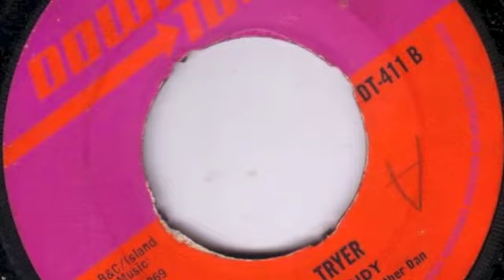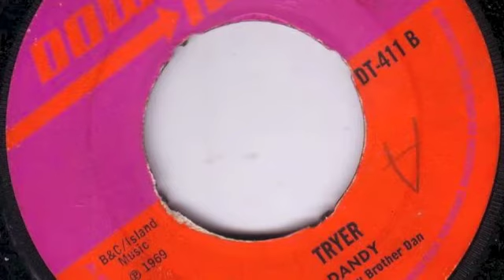Dandy Livingstone - Tryer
69 good a year!!